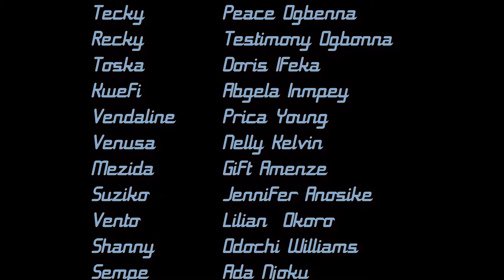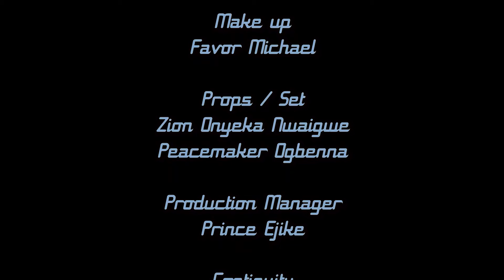THE EVIL DANGEROUS WITCH WOLF PRINCESS WITH EVIL POWERS (A MUST WATCH EPIC MOVIE - A Nigerian Movies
Title : KINSASHA ISLAND